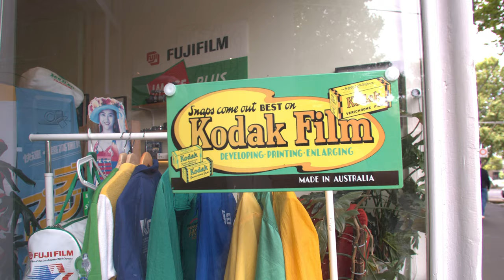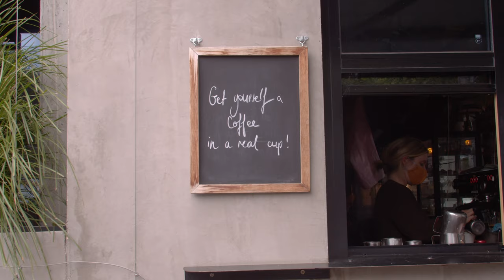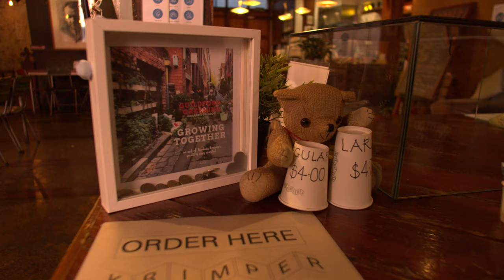Visual vibe of a post restrictions in Melbourne filmed with BMPCC4K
@olly_allars wanted to go get a set of filters from our friends at @digidirect. Melbourne just ease our lockdown rules so we went out to get a few things done that we couldn’t before. Starting by bringing films to @halidesupply for development and scans, coffee, exploring the city only to find heaps of businesses closed down, and some of the famous places that are usually packed now like a ghost town. Went to say Hi to Uncle Soon down at @krimpercafe as he plan for outdoor sitting while @meisimsoon was in the office planning menus. Exciting times ahead for sure! Also so good to see their faces again!

I really do hope from the bottom of my heart that some of these small businesses survive post covid.